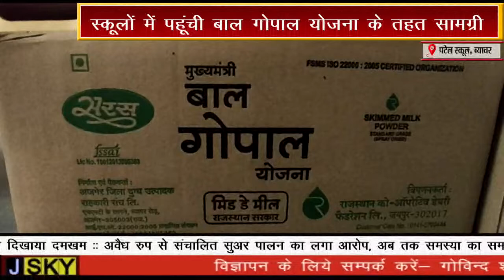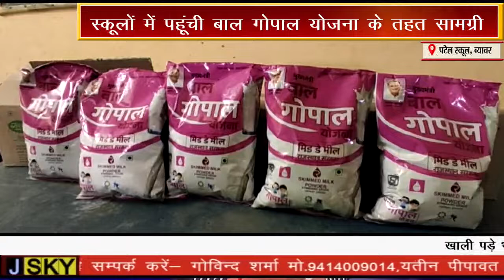स्कूलों में पहूंची बाल गोपाल योजना के तहत सामग्री